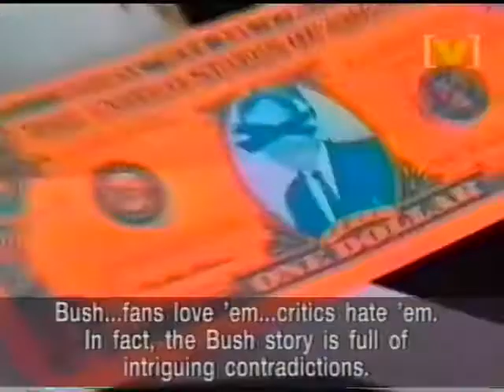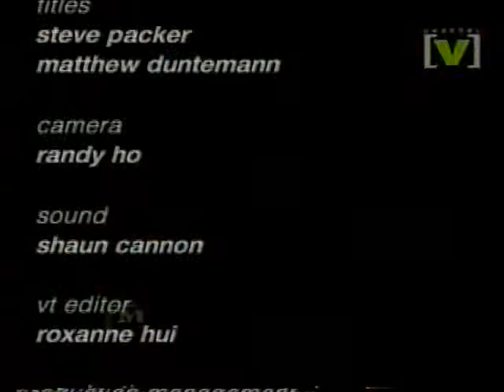Bush Speak Easy Live Interview 1997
Bush Speak Easy 1997 Made from a first generation VHS-tape If you got a better copy please let me know If a video is taken down from here it will be uploaded at the support page for this channel at facebook Feel free to follow it Support the artist! Buy their records and merch!